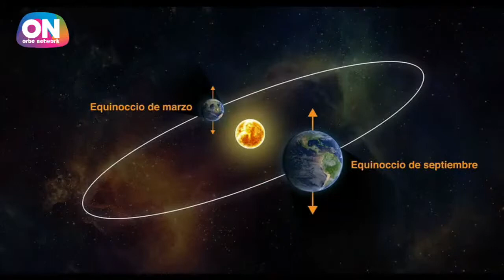DANZAS PREHISPÁNICAS | EQUINOCCIO , SIERRA DE GUADALUPE Y MANOS DE CORAZON (REPETICIÓN)